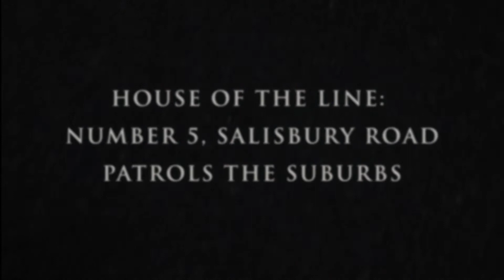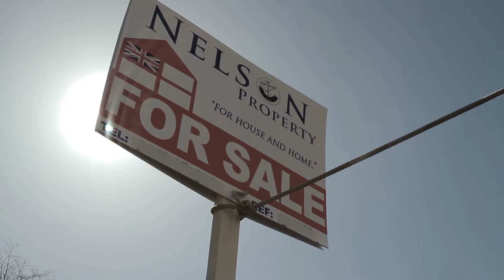HOUSE TRAFALGAR - Exclusive Opening 5 Minutes (HD)